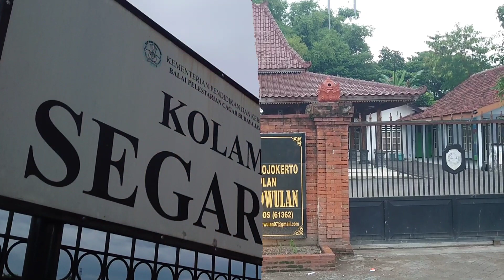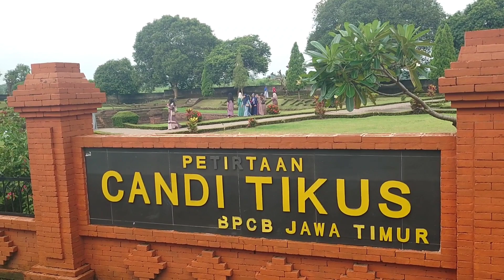Segoro Agung.I Lokasi Sumpah Palapa Prabowo Desember 2022.